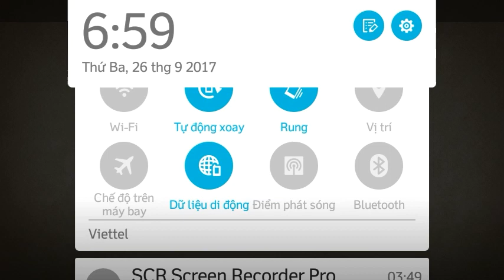Titan's easier in SF2 1.9.16, easier than May???